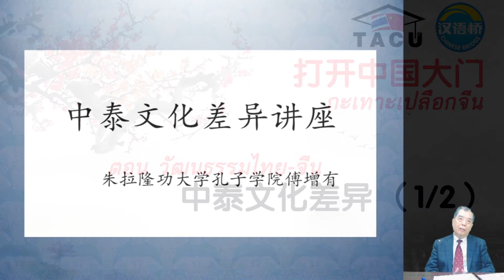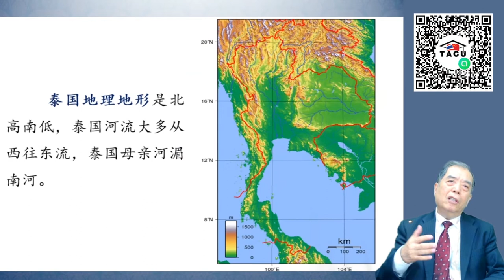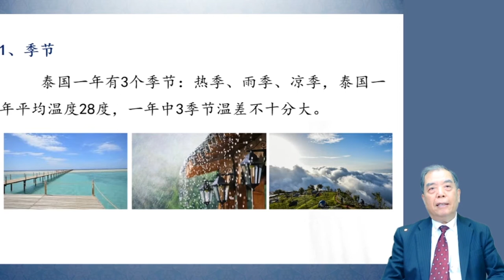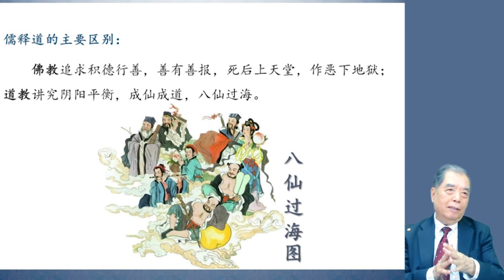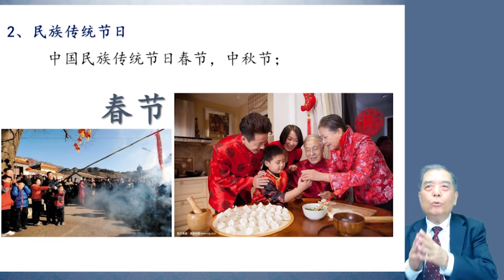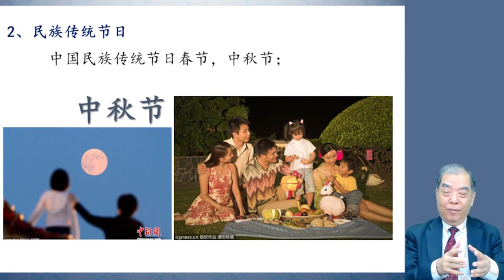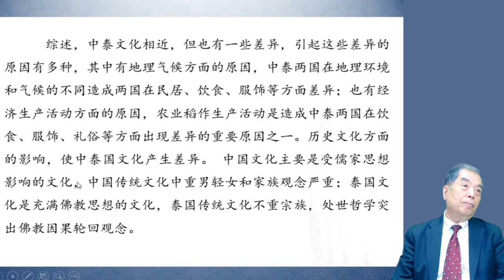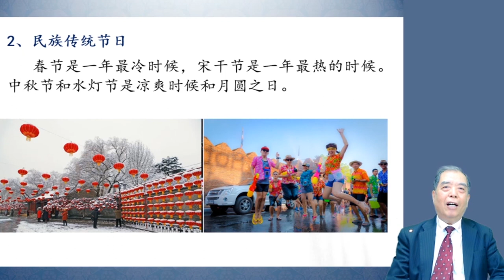中泰文化差异 1/2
วัฒนธรรมไทย-จีน

By
汉语桥俱乐部 曼谷站
คลับสะพานสู่ภาษาจีน กรุงเทพฯ
泰国留学中国大学校友总会
สมาคมศิษย์เก่ามหาวิทยาลัยประเทศจีน